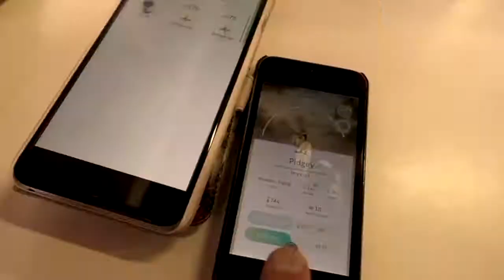SHOCKING !!! BABY DRINKS COKE??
This vlog guys is a huge miss mash of footage we've captured over the last couple of days ...mainly cause of XMAS .. well the lead up to xmas is brutal

Josh: XVendettta
Emma : XVemmix